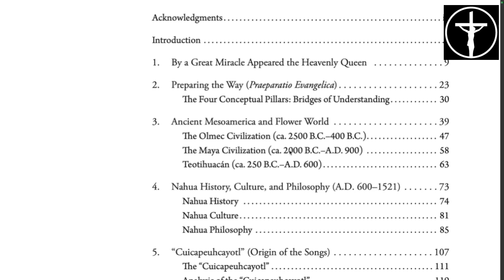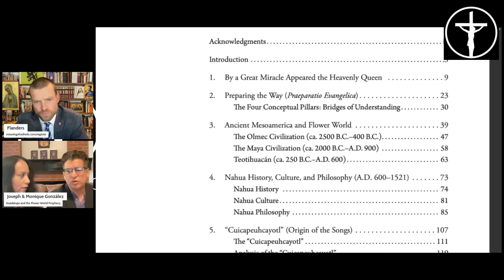New Discoveries about Guadalupe! with Joseph and Monique González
Guadalupe and the Flower World Prophecy
How God Prepared the Americas for Conversion Before the Lady Appeared